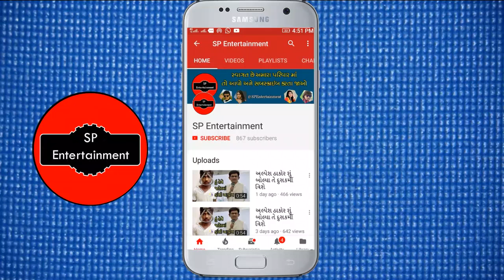શીતલ ઠાકોર એ આ રીતે ઉજવી રક્ષાબંધન